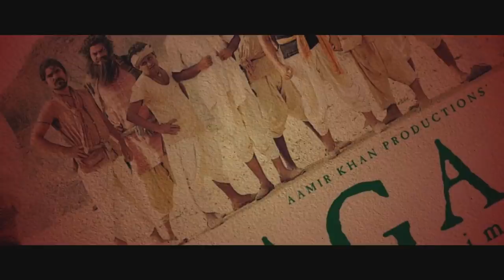Mom MOVIE REVIEW!!! | SRIDEVI | With RiCKS MOM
Here is our review of MOM!!